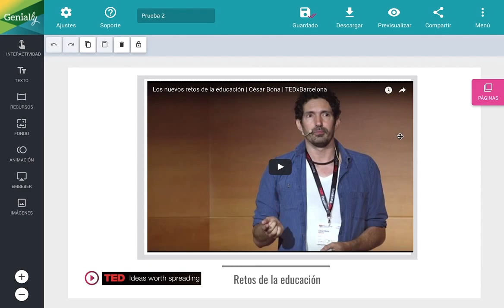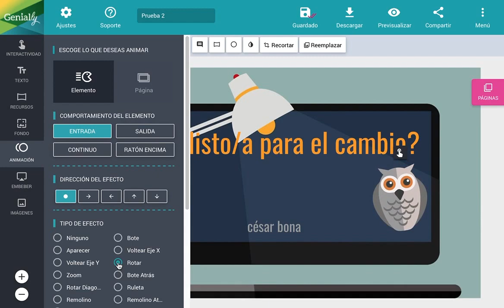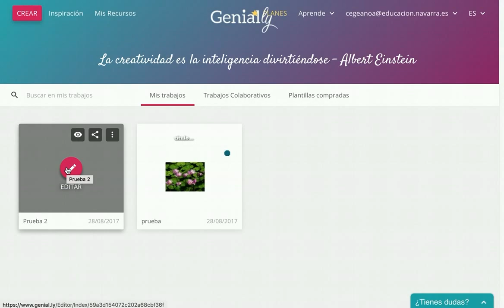Mini tutorial Genially (2/2)